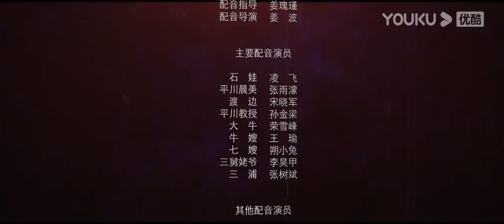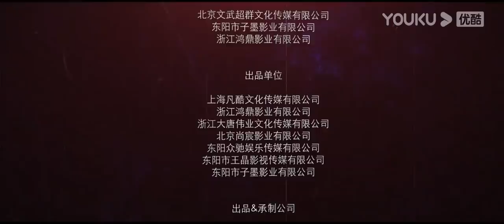MULTISUB【嗜血狂蜂 The Bloodthirsty Bees】变异狂蜂突袭村庄！| 动作/灾难 | YOUKU MOVIE | 优酷电影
简介：本片讲述了抗日时期，以采蜜为生的瓦屋村，突然惊现巨型杀人狂蜂，这些被病毒感染的蜜蜂带有极强的攻击性，数次集群袭击村民，让平静的村庄陷入恐慌，而村民们赖以信任的研究小组竟然是这一切的始作俑者。于是，石娃带领着村民，与变异的狂蜂和生化基地的日军展开了一场智勇之斗。
ENGSUB【嗜血狂蜂 The Bloodthirsty Bees】深林孤村上演生死大逃亡！| 动作/灾难 | YOUKU MOVIE | 优酷电影
类型：动作 / 灾难
导演：文武超
主演：孔奇力 / 张星禾